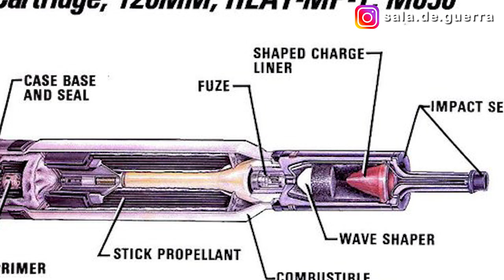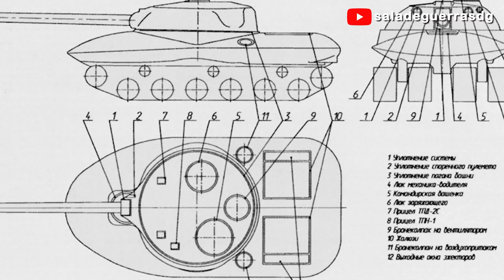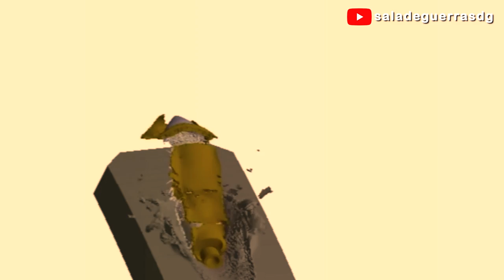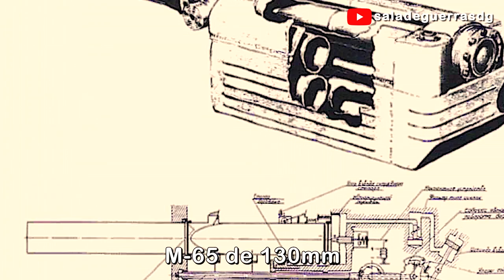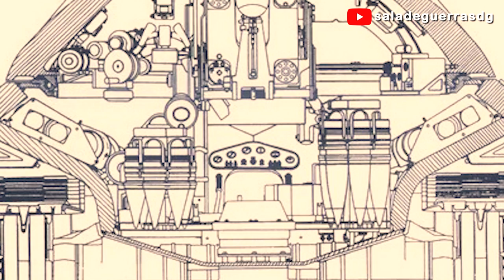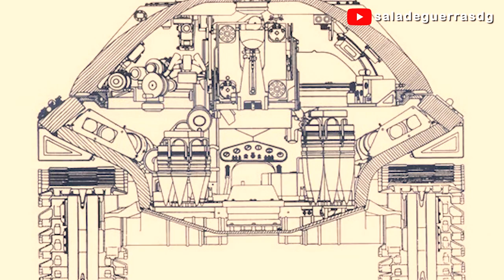OBJETO 279: conheça o inacreditável tanque do apocalipse - DOC #223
Nos primeiros anos da Guerra Fria, o uso de armas nucleares táticas no campo de batalha era tido como certo pelos planejadores norte-americanos e soviéticos. E em Moscou o Alto-Comando do Exército Vermelho se debruçou sobre o problema de criar um super tanque que pudesse resistir ao mais violento ataque atômico e continuar no ataque. Conheça o inacreditável Objeto 279.

PRODUÇÃO: Júlio César Guedes
ROTEIRO: Bruno Fontanive
EDIÇÃO: Eduardo Farias

-Soviet Cold War Weaponry: Tanks and Armoured Vehicles
-Tanks at the Iron Curtain 1960-75
-Red Steel: Soviet Tanks and Combat Vehicles of the Cold War